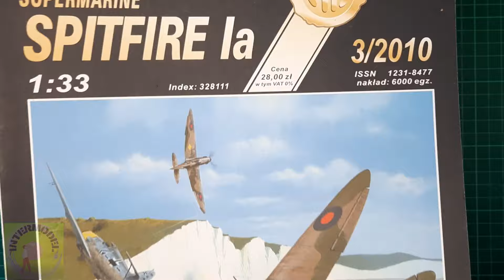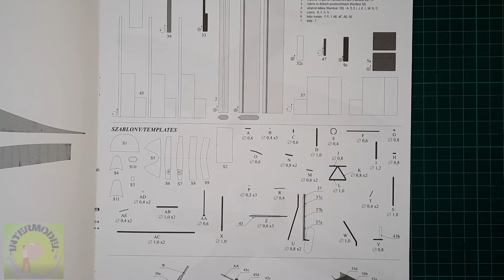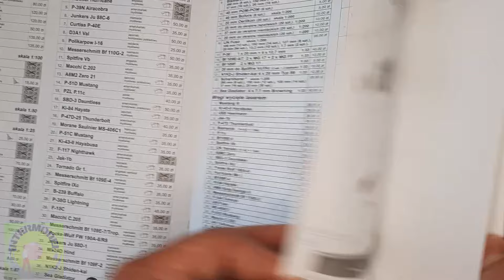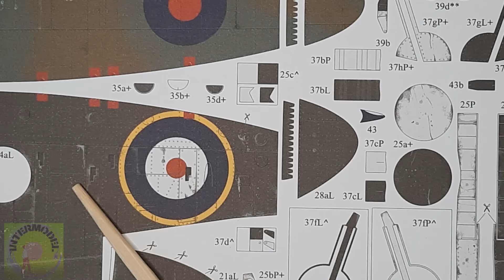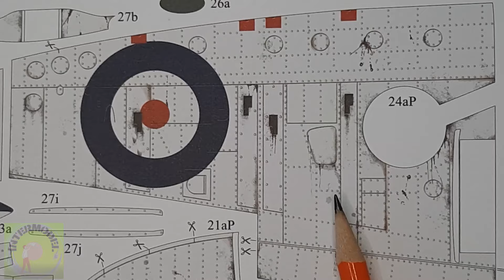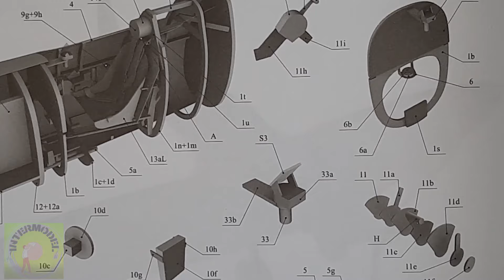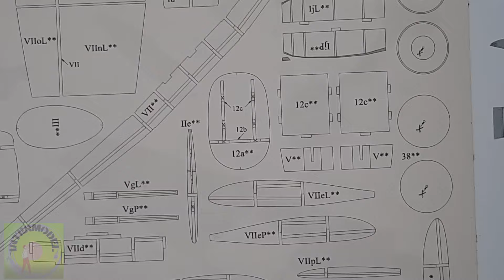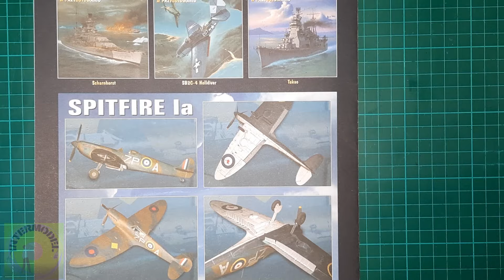KARTONOWY ARSENAŁ Spitfire Ia. CARDBOARD ARSENAL Spitfire Ia.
Model kartonowy wydawnictwa Kartonowy Arsenał  samolotu myśliwskiego SUPERMARINE SPITFIRE Ia
Cardboard model published by Kartonowy Arsenal publishing house of the SUPERMARINE SPITFIRE Ia fighter plane